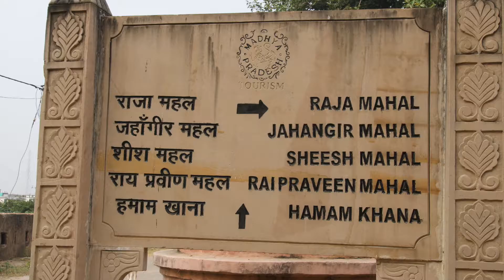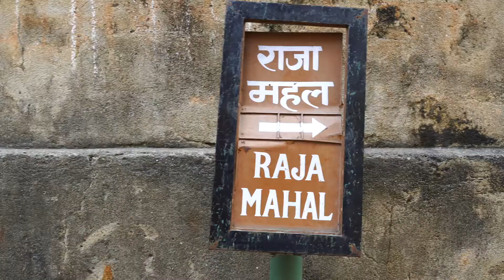Orchha Fort complex | The complete guide | Raja mahal, Sheesh mahal & Jahangir mahal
Video about: Orchha Fort complex | The complete guide | Raja mahal, Sheesh mahal & Jahangir mahal.

Orchha is a hidden gem of Madhya Pradesh. It can be reached by taking train to Jhansi and from Jhansi to Orchha by a auto or Cab.
Hire a guide inside the Orchha fort complex to get to know the full history. Do not miss the Light & Sound show.

How to reach Orchha, Place to stay, Best time

Timestamps:
00:00 Start
00:50 Sheesh Mahal
01:20 Durbar hall
02:34 Raja Mahal
05:29 Queen's room
07:28 King's room
09:08 Jahangir Mahal
12:35 Rai Parveen Mahal
13:08 Light & Sound show